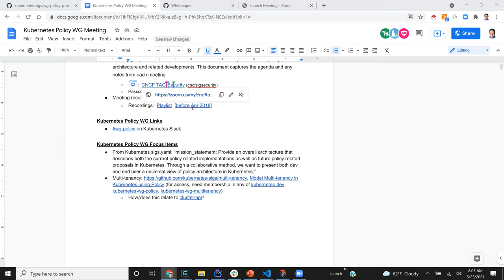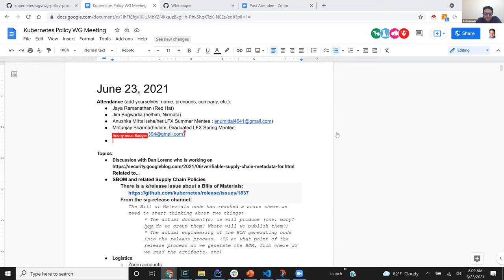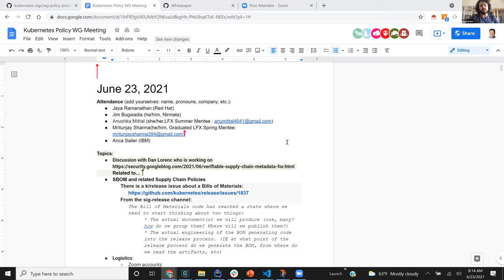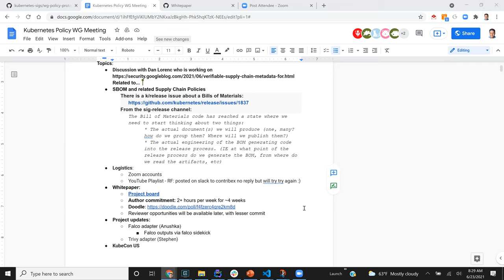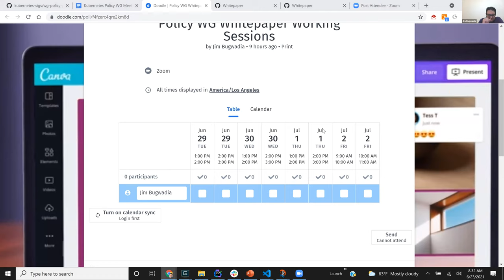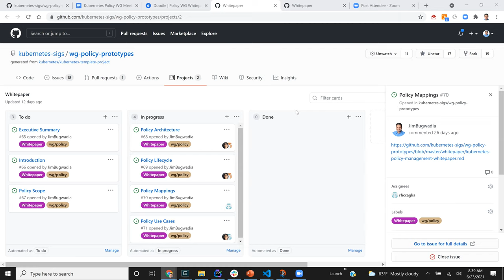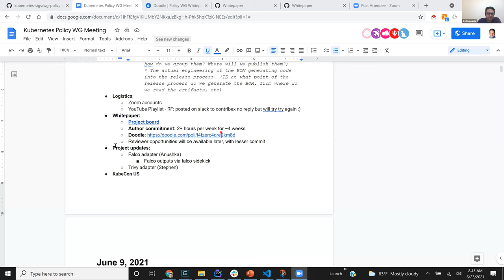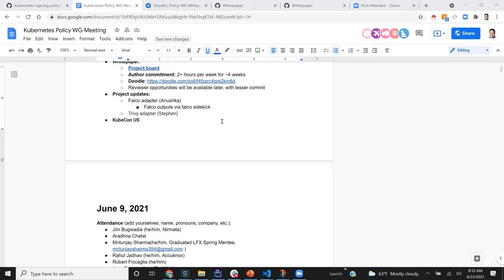CNCF Security TAG Policy WG 2021-06-23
Supply Chain - Dan Lorenc, Google